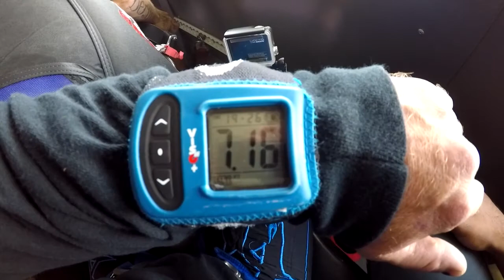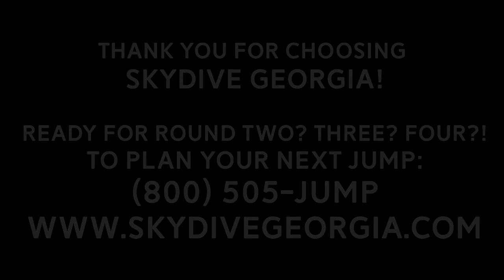Tandem Skydiving! Isaiah from Villa Rica, GA at Skydive Georgia!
Another fun fantastic tandem skydive at Skydive Georgia! Watch Isaiah from Villa Rica, GA experience Tandem Skydiving with the best in the business!